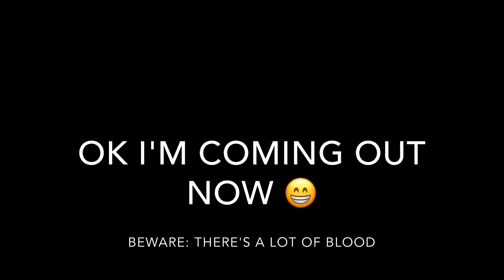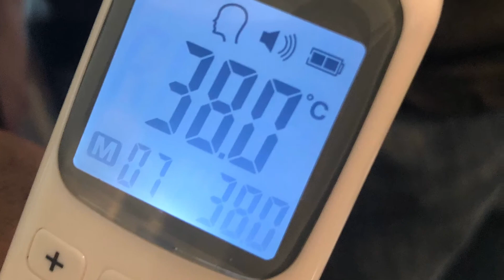Our daughter's story of birth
Short narrative of my daughter's birth, sickness and recovery. Thanks be to God for His gift to us. 5 years of waiting has ended.